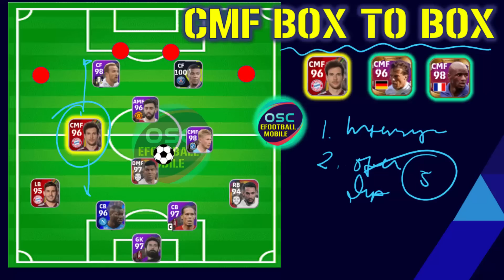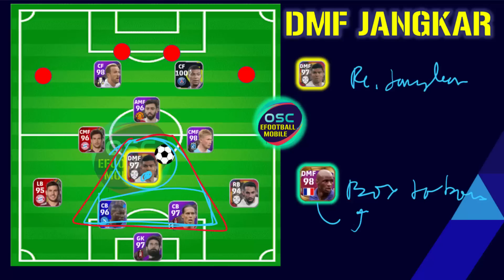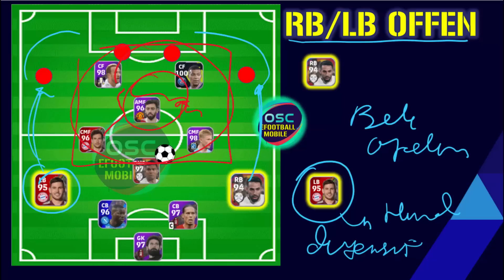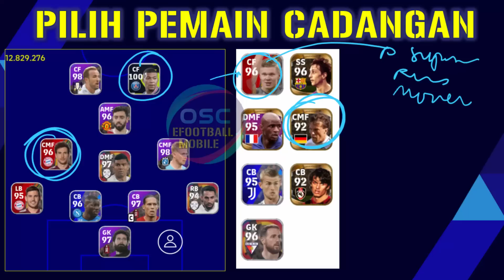TUTORIAL MENYUSUN SKUAD PEMAIN TERBAIK FORMASI 4312 MENINGKATKAN GAYA MAIN TIM EFOOTBALL 2022 MOBILE